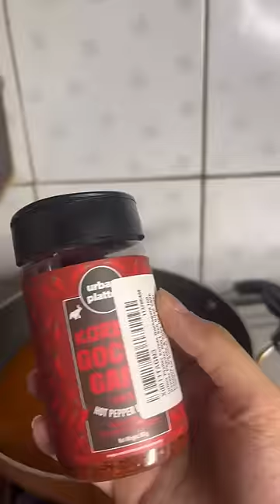I Tried to make Korean *Tteokbokki* First Time | Taste like😱🤢